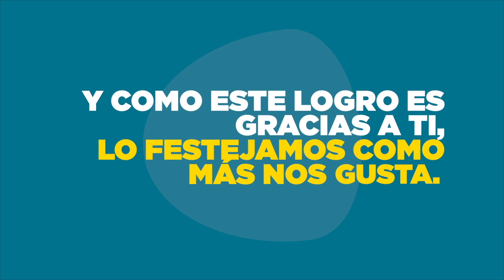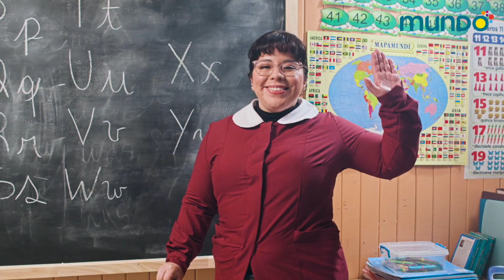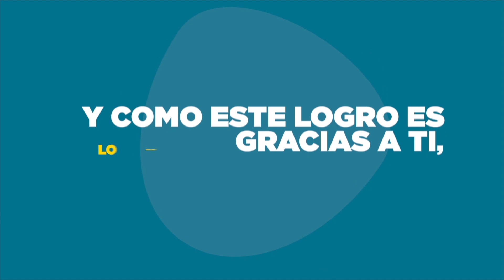UTDA CAP2 28 JULIO 2021 RRSS